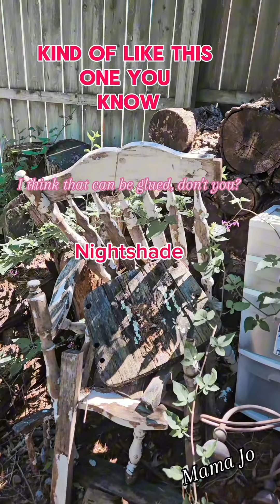Im Not The Rocker. My Rocker Is Off It's Rocker.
There really is something off its rocker other than me. It's kinda nice to know that I'm not the only one around here. I say that we all either disintegrate together or go up and smoke together. Your choice. I'm choosing up and smoke  personally.